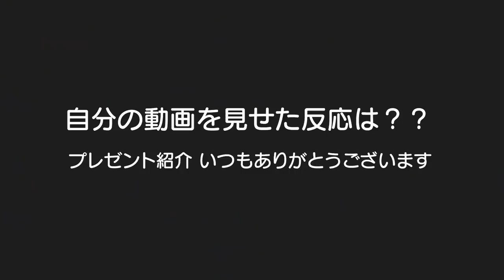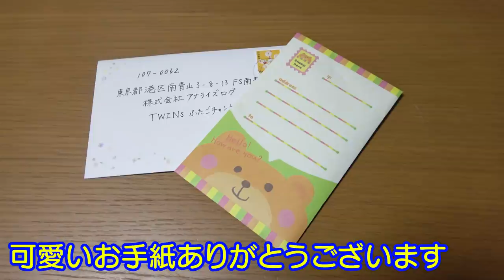自分の動画を観た2人の反応は？男女双子赤ちゃん生後1歳5ヶ月プレゼント紹介Mix twins the reaction that watched own past video?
二卵性男女双子赤ちゃん生後1歳5ヶ月（519日）2人は自分が映ってる事分かってるんかな？ｗ　いつもお手紙やプレゼントありがとうございます。2人ともとても喜んでます。お手紙は2人が分かるようになったら読んで聞かせます。

初めて自分のYouTube動画を見たときどんな反応する…？😆🌈【モバレコAir powered by SoftBank】　Reaction when watching my own video